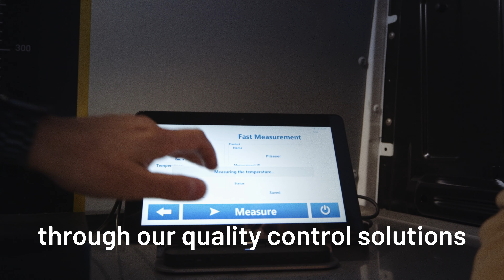The Pentair Haffmans Gehaltebus - Need your beer tested?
The Pentair Haffmans Gehaltebus, a quality control demonstration lab on wheels, is touring across Mainland Europe and North America.
It’s the perfect opportunity for your brewery to experience Pentair Haffmans Quality Control Solutions firsthand.

What’s the Gehaltebus?
From the founders and innovators of quality control instrument, the Gehaltemeter, Pentair Haffmans brings a selection of our quality control lab equipment to your brewery door with the Gehaltebus.